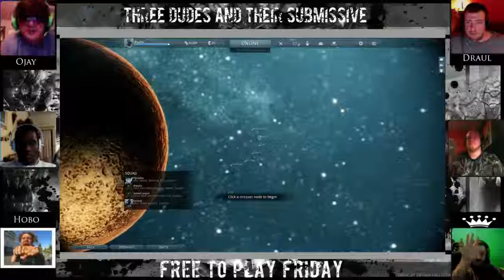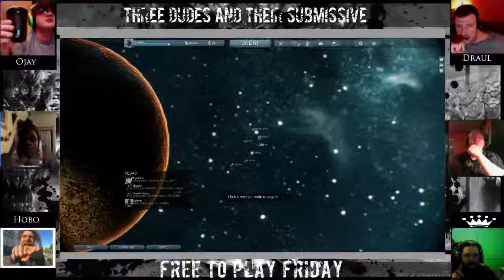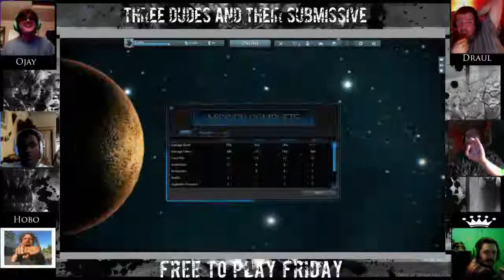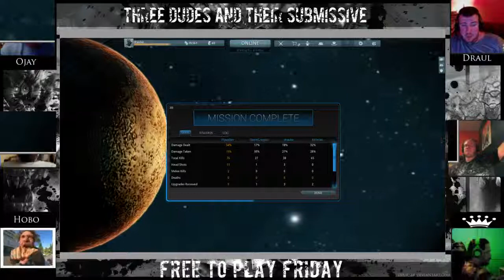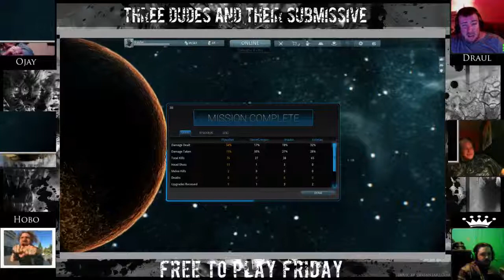Three Dudes and Their Submissive - Free to Play Friday - Episode 1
Three Dudes and Their Submissive - Free to Play Friday - Episode 1 . Draul, Ojay/Sweetcreeper, Buffalo, Flywalker, and Fallendecay/Kelmias play Warframe and talk about the game and free to play.